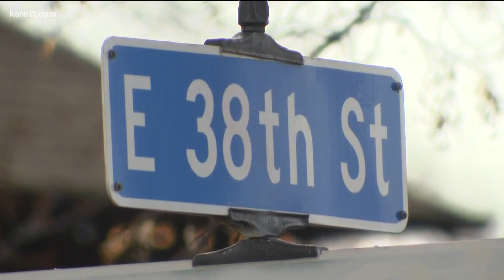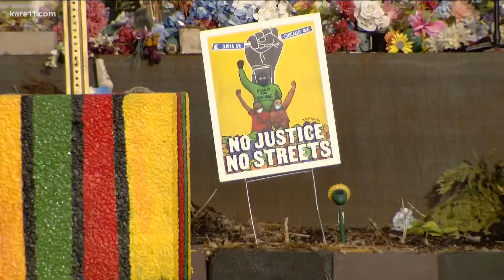Minneapolis police announce new initiative for the neighborhood around 38th and Chicago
A multi-agency partnership will help local police with crime in the area, where police say shootings and shot-spotter activations have increased since 2019.